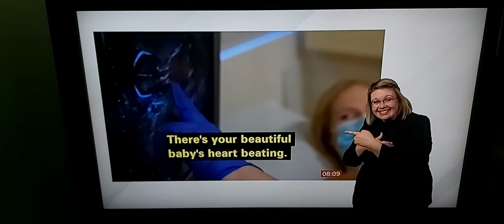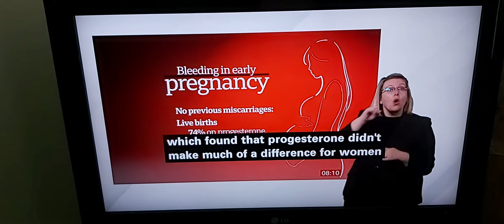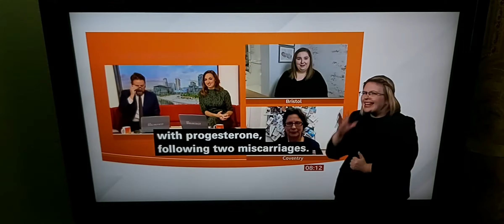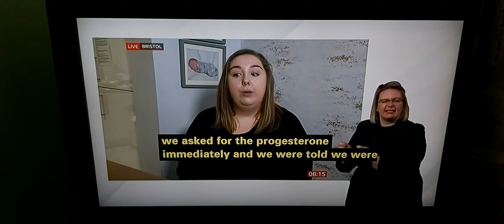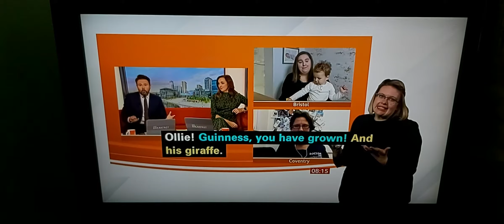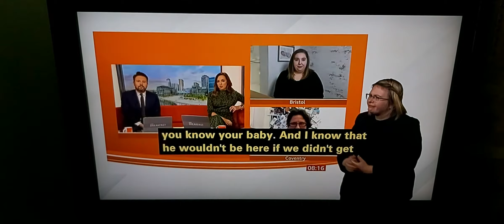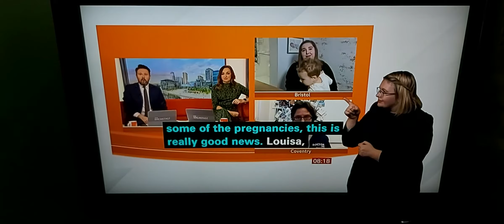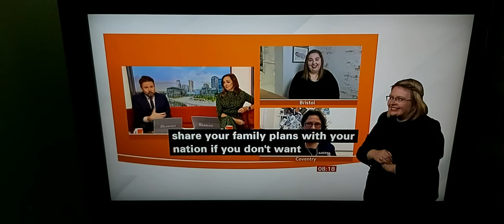New early treatment on pregnant women to prevent miscarriages caused by hormone progesterone/placebo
BBC Breakfast News at 8:00am with BSL interpreter on BBC News Channel on Wednesday 24th November 2021.

BBC Breakfast News Presenters Jon Kay and Susan Nugent.

BBC Global Health Tulip Mazumdar reports at Tommy's at Birmingham Women's Hospital.

Josie and David, Josie's five pregnancies ended up in miscarriages, 6th pregnancy was successful treatment by Tommy's.

Oonagh Pickering, Birmingham Women's Hospital.

Professor Arri Coomarasamy, University of Birmingham.

Faye Smith, who took Prism trail with pregnancy of 5 years old Lelia Smith.

Louisa Gale, Oliver in Bristol, 2 miscarriages and 3rd pregnancy was bleeding again and her sister told her about Tommy's and Oliver born in March 2019, talks live to Jon Kay and Susan Nugent.

Professor Siobhan Quenby, Tommy's National Centre for Miscarriage Research in her Coventry office, talks live to Jon Kay and Susan Nugent.